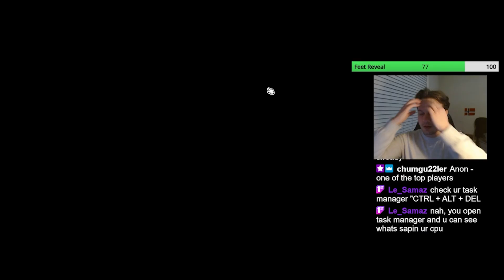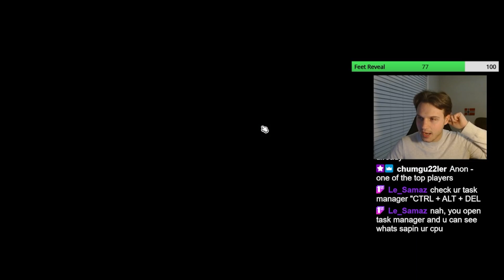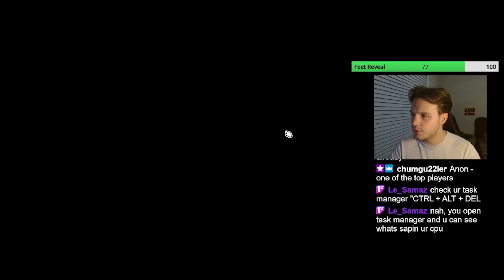Perhaps I was wrong about the Basilisk (Super Auto Pets)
These are highlights from my stream on 2/ 29/ 24. I stream every Tuesday, Thursday and Saturday starting @ 6pm EST.